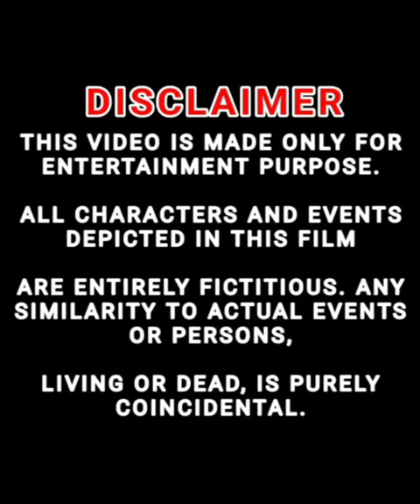কাজের মে'য়ে বু'কের ভিতর কি লু'কালো অতঃপর যা ঘ'টলো। natok new video film Bolok video#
কাজের মে'য়ে বু'কের ভিতর কি লু'কালো অতঃপর যা ঘ'টলো। natok new video film Bolok video video #

।welcome TsTvBd. Thanks for showing my channel and channel videos.TsTvBd is The small youtube channel in Bangladesh. We have uploaded, Islamic issues, Interviews, educational events, recent news, Short Film, Islamic Drama, Comedy, Islamic Song, Movies, Islamic Lecture, Short Natok,comedy videos. If you want to learn about Educational events, comedy videos, recent news, feedback and Islamic issues, pleaownershipse keep an eye on the TsTvBd. 🔥🔥TsTvBd all videos are exclusive